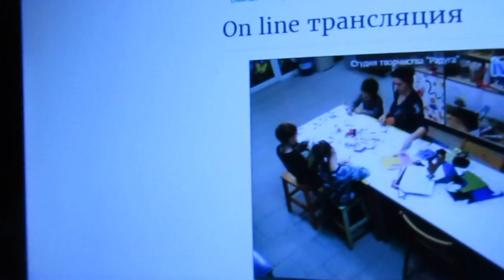Анжелина в кружке- онлайн трансляция)